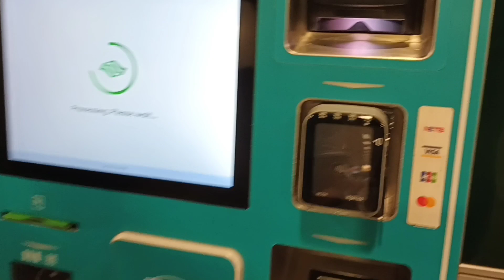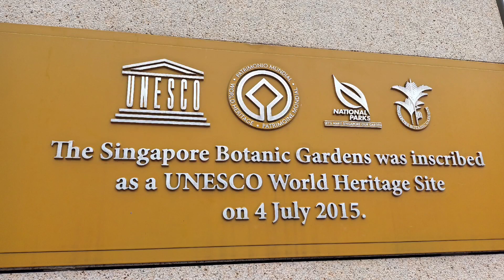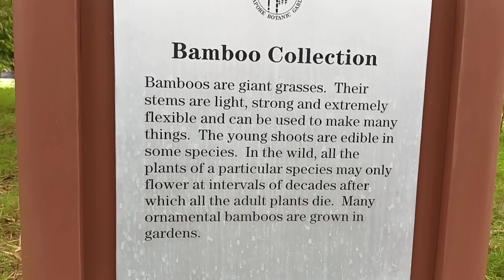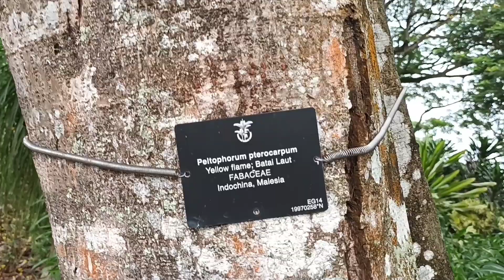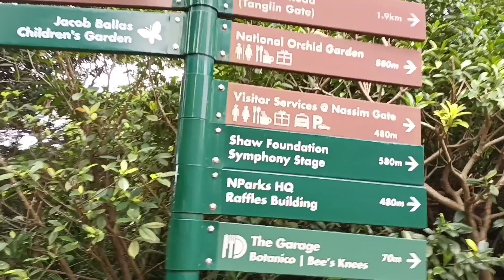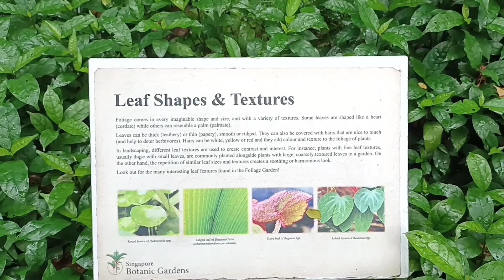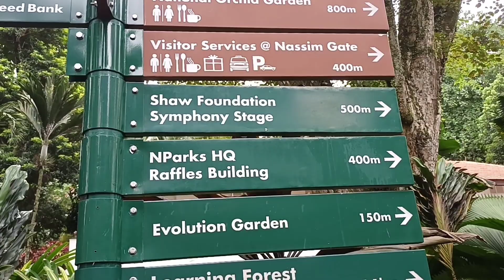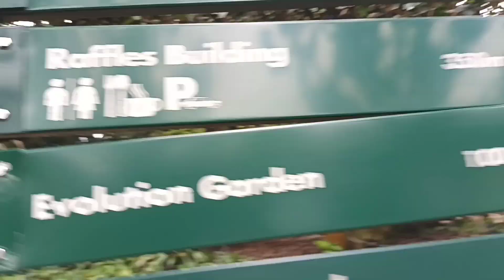Singapore Botanic Garden ........(Part 1)